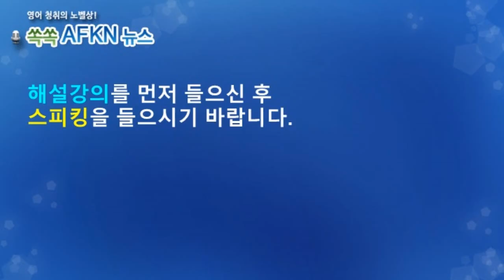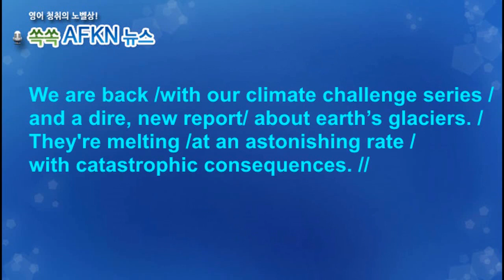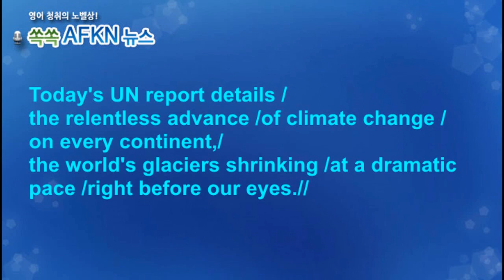[영어뉴스청취] 빙하, 기록적인 속도로 녹아_스피킹강의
전세계 빙하가 놀라운 속도로 녹으면서 해수면 상승의 원인이
되고 있습니다. 몬테나빙하국립공원의 빙하는 85%가 사라졌다고
합니다. 이제 그 이름이 무색해진 것이죠. 더욱 잦아지고 심해지는
홍수와 폭염 그리고 가뭄에서 살아남기위해 지구온난화를 늦추기
위한 국제적인 노력이 더욱 시급해졌습니다.

★★★이벤트★★★
1. 구독자 수가 지금의 약 두배인 8천명 도달 시
2. 또는 해설강의 월 평균 조회수 1000회 도달 시